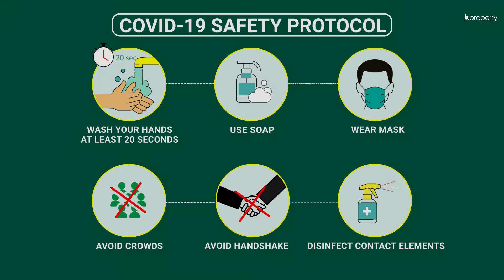Pleasant 1,725 Sq. Ft. Flat in Maghbazar | Flat for Sale in Dhaka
When you are looking for an apartment, you want it to be affordable and pleasant. This 1,725 Sq. Ft. apartment is a standard one and is located in a reliable area of Maghbazar. You will be surrounded by a community of people who love to lend a hand when you need help. With plenty of shops and a lively environment to live in, you'll be making the right choice if you decide to go to this apartment. for more information or call